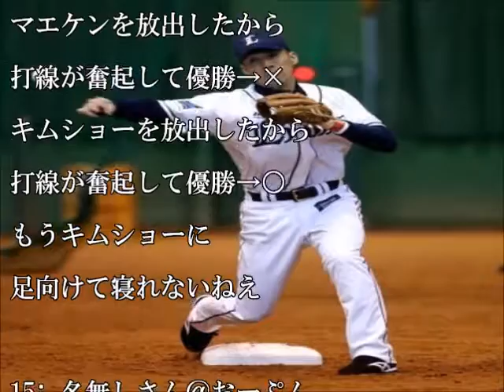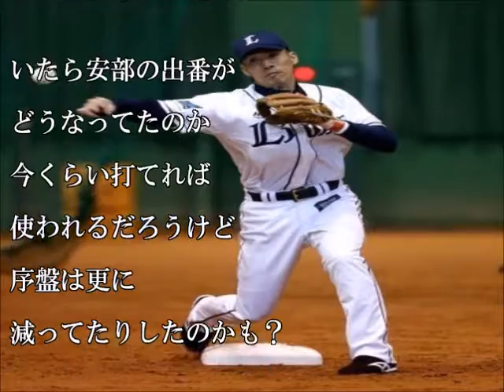【カープ】木村昇吾さんって広島残ってたらそこそこサードで出番あったよな？